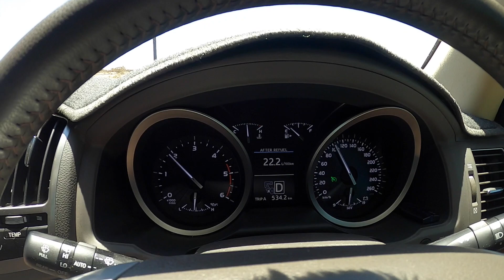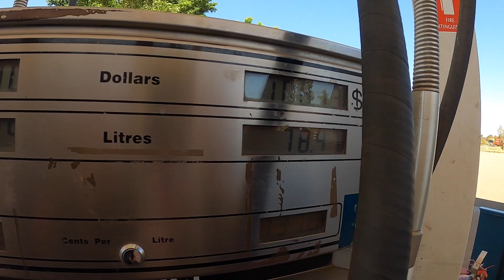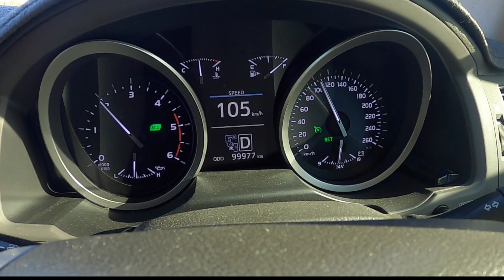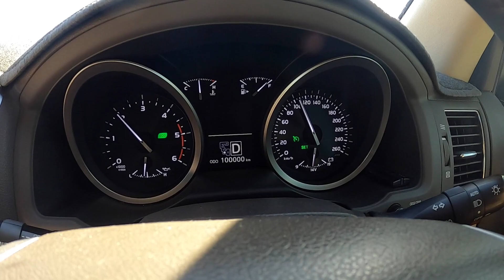We Ran Out of Fuel!! | North West WA Series | Ep 1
Welcome to the start of another cracking series.  In this series we'll explore everything the amazing state of WA has to offer. Cheers Josh & Jac.